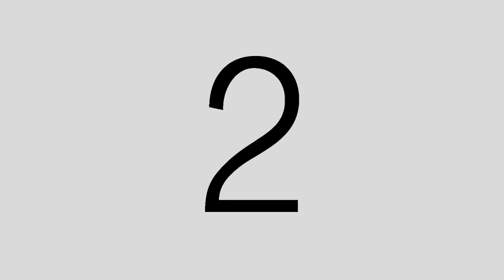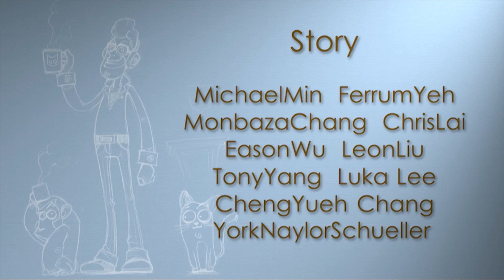How to make good coffee - Kopi Luwak, the world's rarest gourmet coffee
Are you tired of drinking bad coffee? You deserve the very best coffee in your cup. And the very best coffee comes from the very best process.

Kopi luwak, aka civet coffee, refers to coffee beans once they have been eaten and defecated by the cat-like creature that lives in Asia.

Follow the adventures one enterprising slacker and his monkey roommate Owen as they attempt to make kopi luwak at home. "Copy Luwak" is the latest animated short from Next Media Animation.